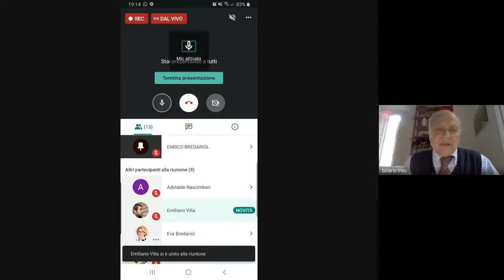Il mondo del lavoro che verrà - Conversazione con Tiziano Treu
Nell'ambito del ciclo di webinar del progetto Restart, Eva Bredariol (Eutopian) dialoga con Tiziano Treu